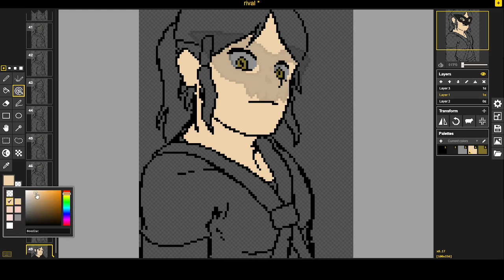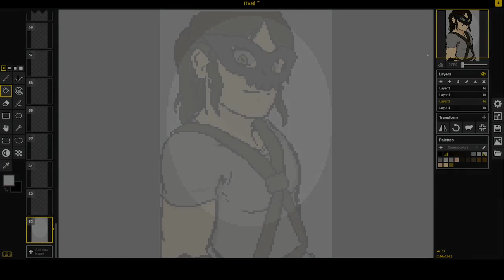[ Rival ] 8bit Drawing Time lapse